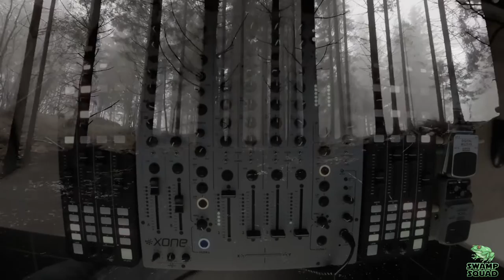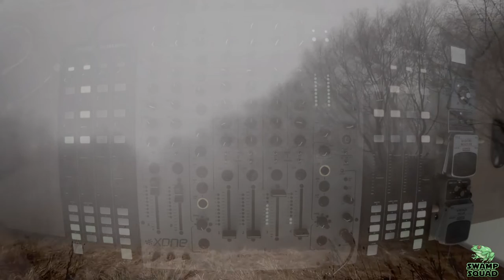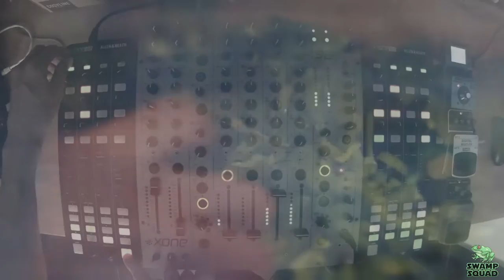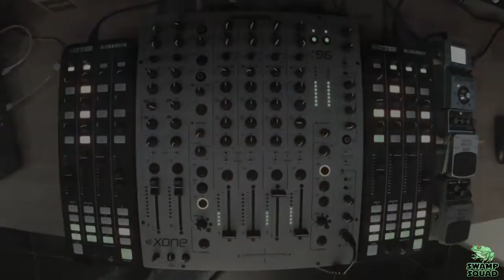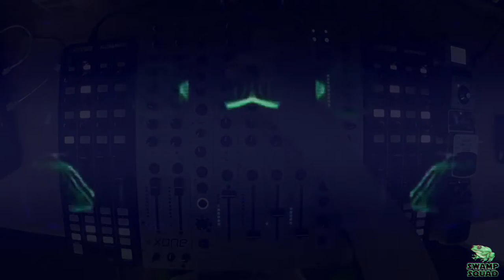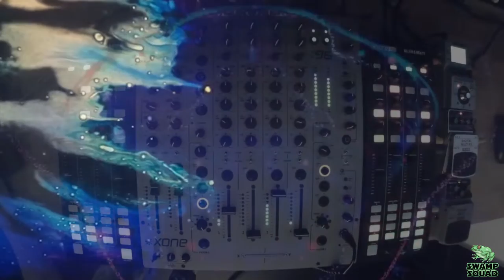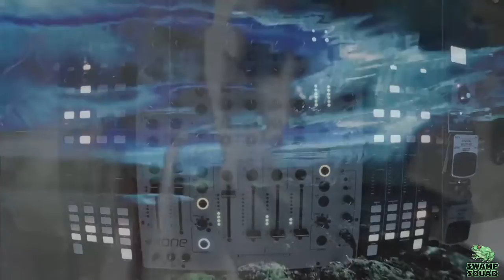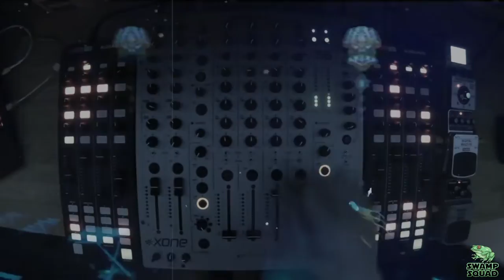Ambient, Deep, Atmospheric Techno music: Swamp Squad Vol.15 (2022-10-29)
Swampy Ambient & Techno music mix; live-stream by KB14 from the Concept_Unknown Twitch channel
Gear: Allen&Heath Xone 96, Xone K2, Native Instruments Traktor Pro 3, FX pedals